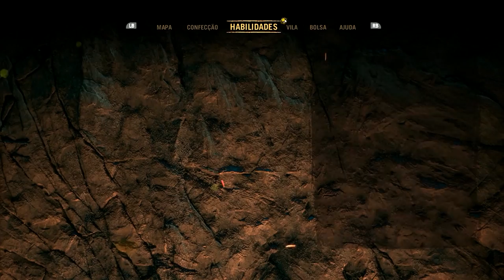FAR CRY PRIMAL | CONQUISTAMOS O PRIMEIRO POSTO AVANÇADO E FICAMOS PRESO EM UMA CAVERNA| EP#08